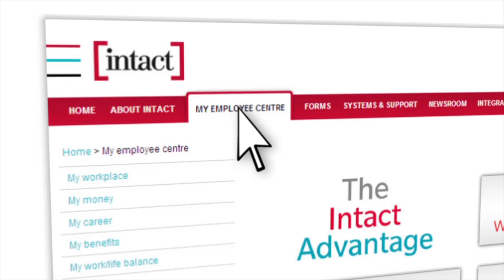2013 Motion Design Demo Reel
-davezak